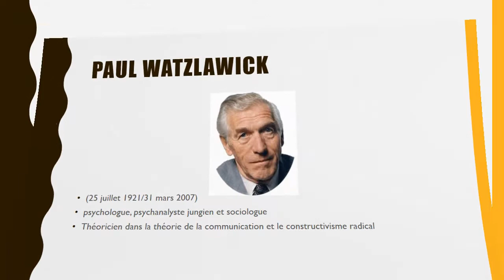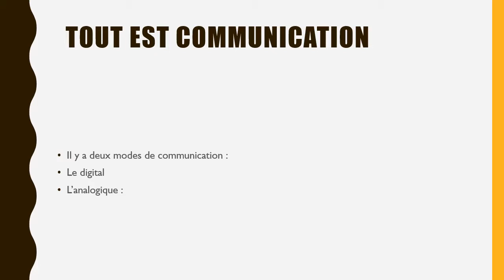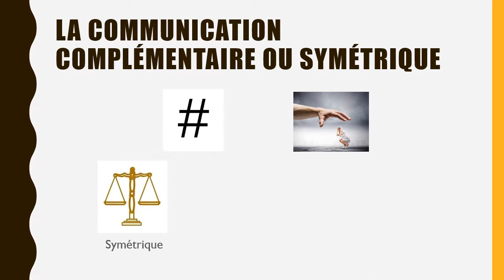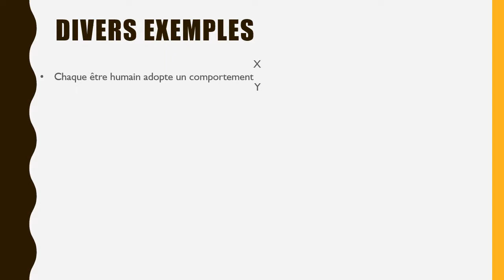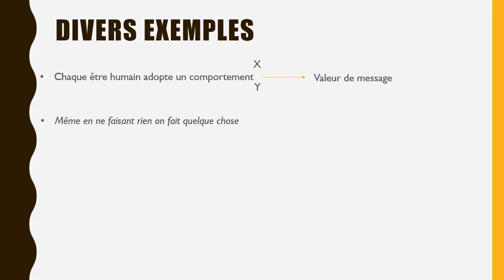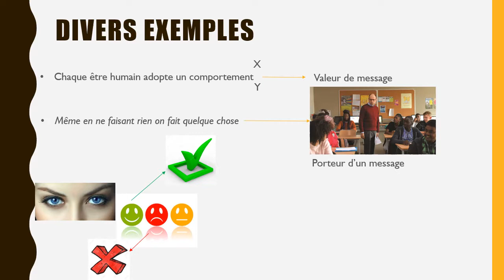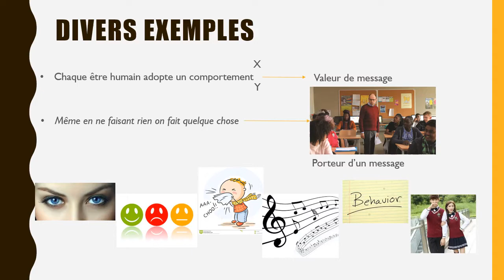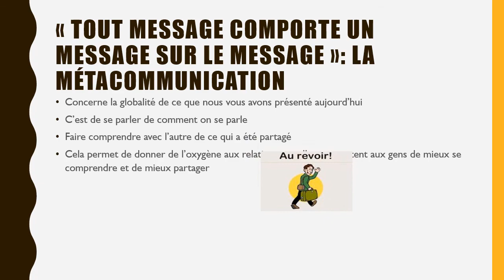Ue13 On ne peut pas ne pas communiquer 2 0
Réalisé par Valentin